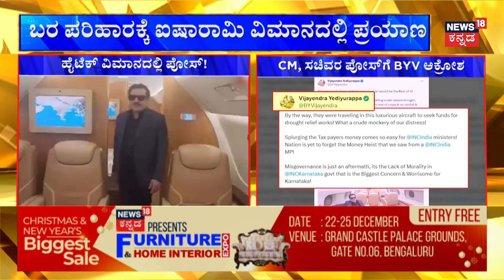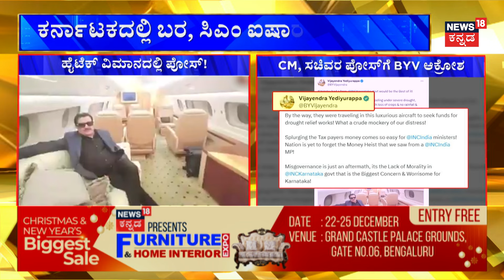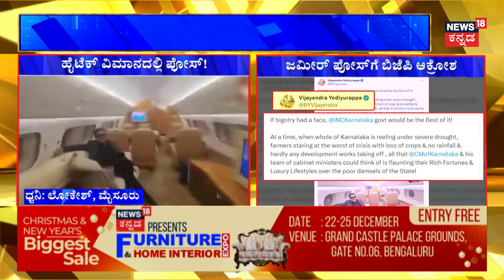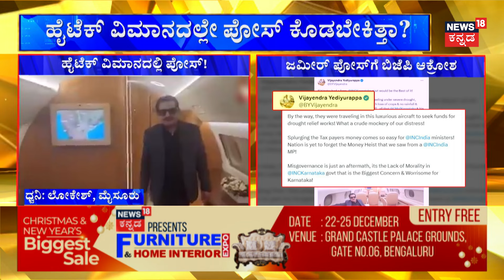Zameer And CM Siddaramaiah In Special Flight | ಬರಗಾಲದಲ್ಲಿ ಜನರ ಕಷ್ಟ ಕೇಳಿಲ್ಲ ಎಂದು ಆಕ್ರೋಶ! | R Ashok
News18 Kannada Live | ನ್ಯೂಸ್ 18 ಕನ್ನಡ ಲೈವ್
Karnataka | ಕರ್ನಾಟಕ
Kannada | ಕನ್ನಡ